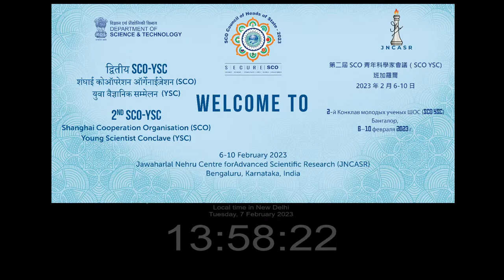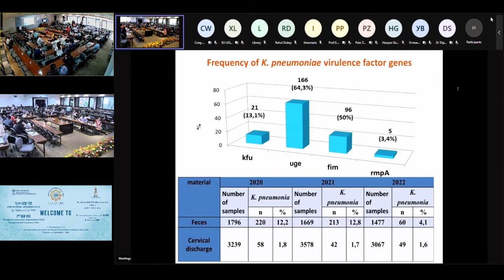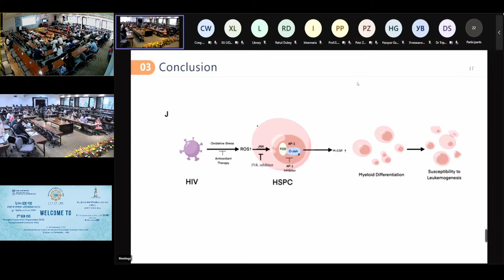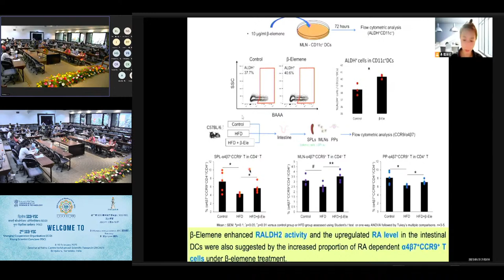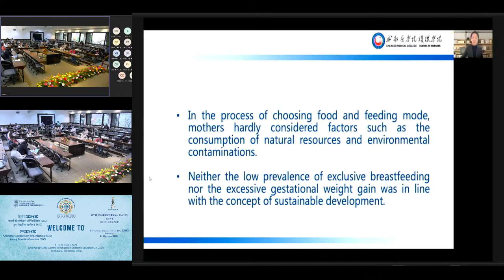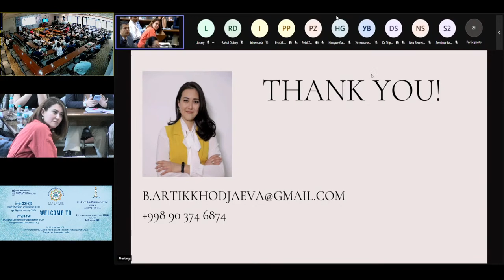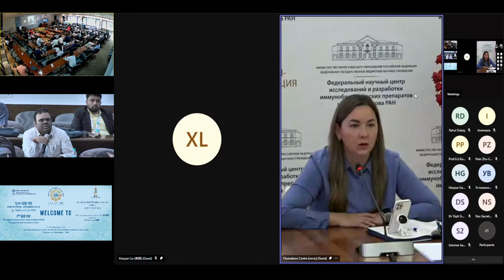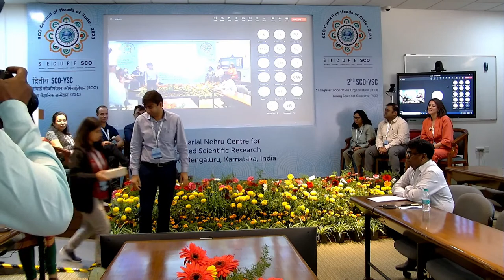Technical Session 6: Disease Biology and Health Care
14:00 – 15:20
Ustyuzhanin Alexander Vladimirovich: Genetic Profile of Enterobacteria with Different Degree of Antibiotic Resistance and Virulence Isolated from Patients Perinatal Center

Xiaoyan Liu: Chronic HIV Infection Induces Aberrant Myeloid Lineage Differentiation and Susceptibility to Leukemogenesis

Pinyaeva Anastasiya Nikolaevna: Platforms for the Development of Vaccines and Therapeutic Drugs for the Treatment of Infectious Diseases

Yingyu Zhou: Intestinal Regulatory T Cell Induction by β-Elemene Alleviates the Formation of Fat Tissue-Related Inflammation

Okulova Ekaterina Olegovna: Molecular Biological Model For Predicting Postoperative Decrease in Ovarian Reserve in Patients Of Reproductive Age with Deep Infiltrative Endometriosis

Haoyue Gao: Discussing the Development of Sustainable Healthy Diets in China — From a Maternal and Infant Nutrition Perspective

Barnokhon Artikkhodjaeva: TBD

Q&A

15:20 – 15:50: Thematic Discussion
Chairs: Hemalatha Balaram & Kushagra Bansal from Molecular Biology & Genetics Unit (MBGU), JNCASR